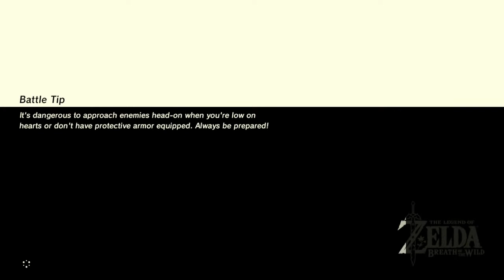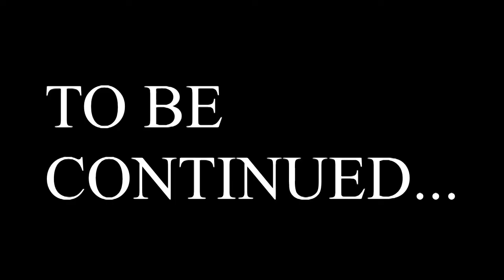Let's Play Breath of the Wild: #64 - Heading for the Sentries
Some enemies are on sentry duty while we begin our trek towards the next Divine Beast.